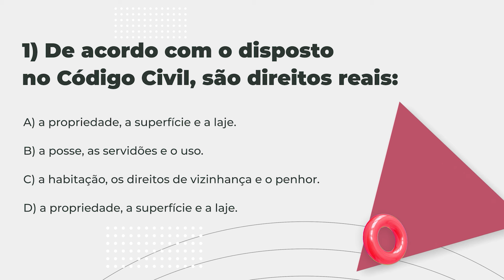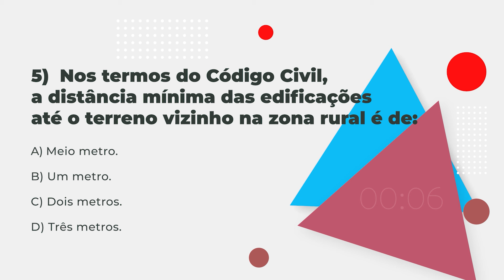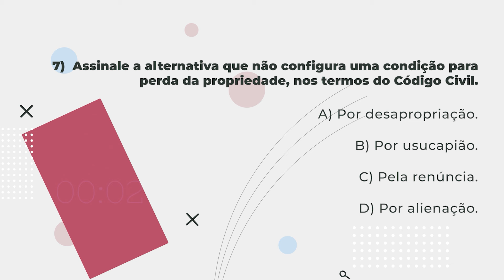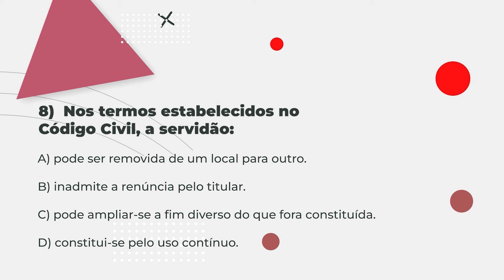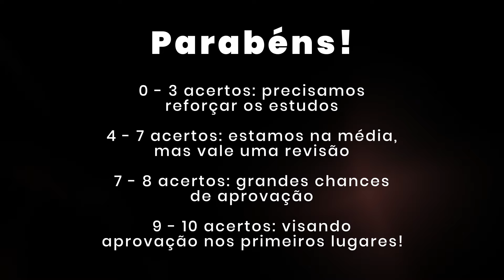10 perguntas em até 5 minutos - Tema: Direito Civil - Direitos reais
❓ 📋 Está buscando aprimorar seus conhecimentos e se preparar de forma eficiente para o desafiador Concurso de Cartório? Então, você está no lugar certo! Nossa missão é proporcionar a você uma experiência educativa e divertida, ajudando a fortalecer suas habilidades e conhecimentos necessários para se destacar na prova.

💡 O que esperar do Quizz - VFK:

➡ Perguntas selecionadas: Nossas perguntas abrangem os principais tópicos que você encontrará no Concurso de Cartório, proporcionando uma preparação abrangente.

➡ Respostas fundamentadas: Não apenas fornecemos as respostas corretas, mas também a fundamentação para que você possa ter uma base sólida para o dia da prova.

➡ O Quizz também te ajudará a gerenciar o tempo de resposta, para que no dia da prova você possa estar ainda mais preparado.

Prepare-se de maneira inteligente e eficiente conosco!

 / cursovfk